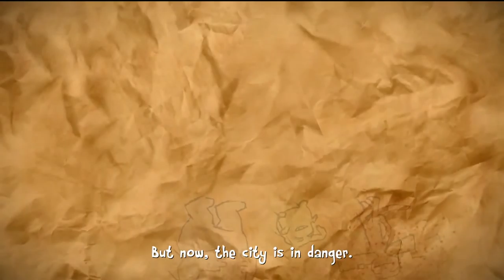THIS GAME IS SO PRETTY! | The Last Tinker: City of Colors | Part 1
Part 1 of my playthrough of The Last Tinker: City of Colors! This game is adorable and fun, go check it out! *NOTE: This video and this playthrough may contain swearing/curse words.

"In a world where creativity has given way to conflict, a young street kid living in the slums of Colortown seeks to restore the spark of imagination to his hometown. As Koru, you must harness the power of color to defeat the Bleakness and make Colortown vibrant once again." – The Last Tinker Wiki